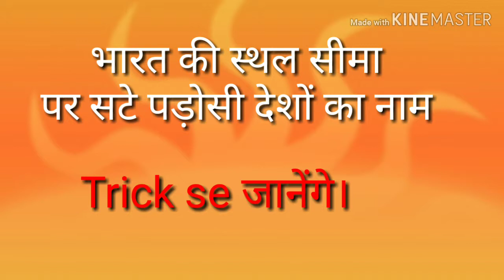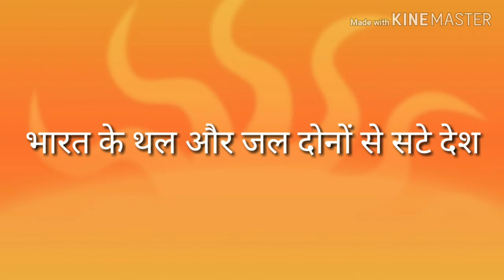|| Bharath ke padosi desh ||Remember by trick